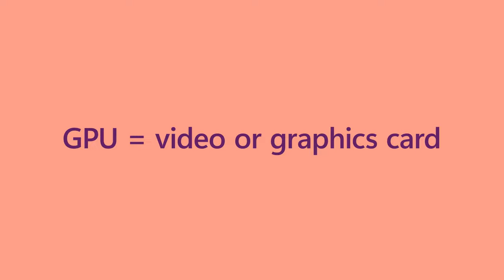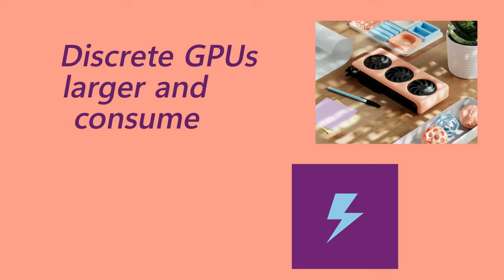انتخاب قطعات مناسب کامپیوتر جدیدتون - جی پی یو و یا همان کارت گرافیک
با تمام استریمینگ ها، بازی و ویرایش ویدیویی که این روزها روی کامپیوتر خود انجام می‌دهیم، تشخیص اینکه کدام GPU (واحد پردازش گرافیکی) را با یک کامپیوتر شخصی ویندوزی جدید دریافت کنیم، ضروری است.

به عنوان مثال، آیا از آن برای استریم معمولی، بازی و ویرایش نور، یا فیلم، گرافیک و کارهای طراحی حرفه ای و بازی با اکتان بالا استفاده می کنید؟ و دقیقاً فرق بین یک GPU آنبرد در مقابل یک GPU مجزا چیست؟